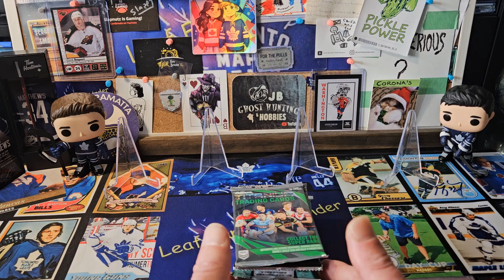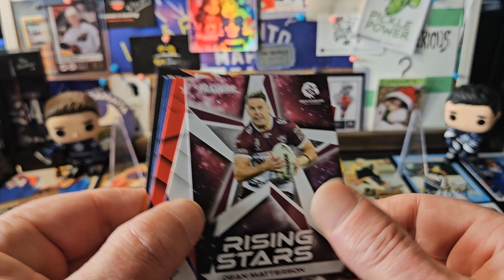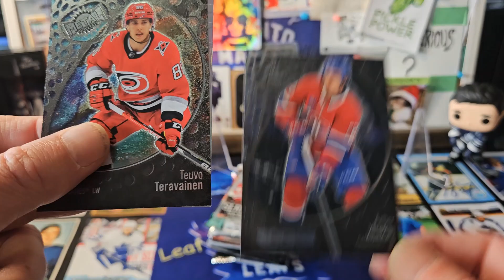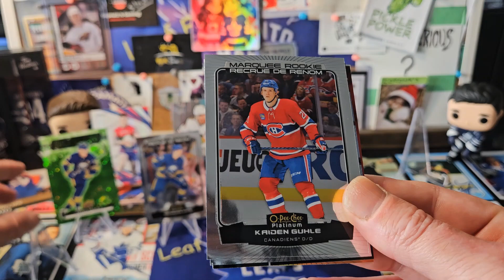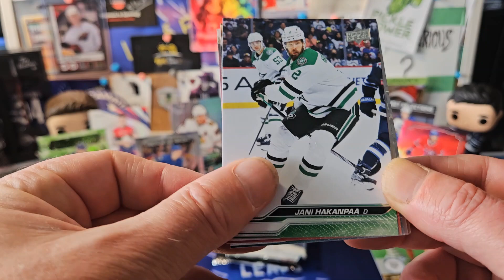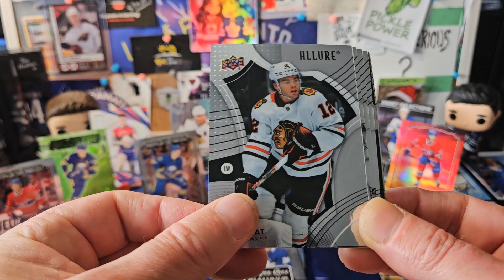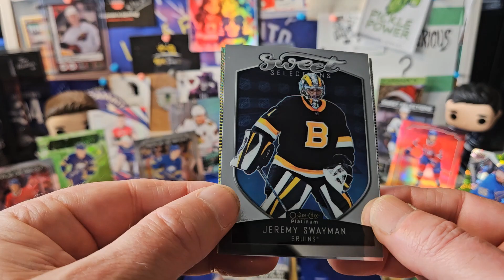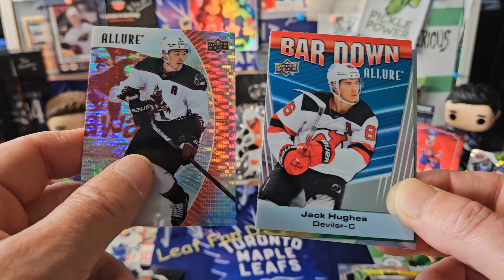Loose Pack Wednesday - Shiny Happy Foily Edition 😁😀🤩